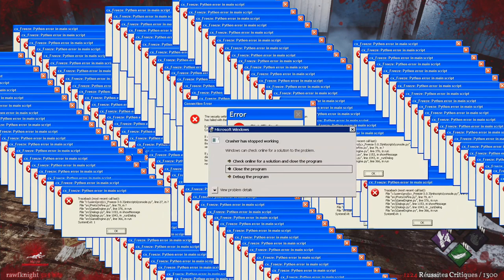Elle m'aime un peu trop | Ace vs NURSE - DEAD BY DAYLIGHT